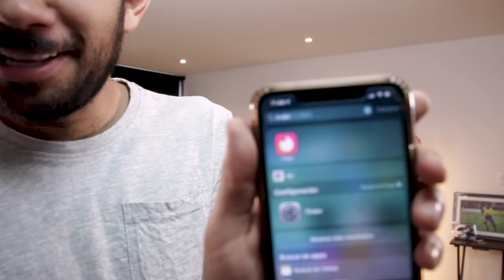EL AMOR EN TIEMPOS MODERNOS